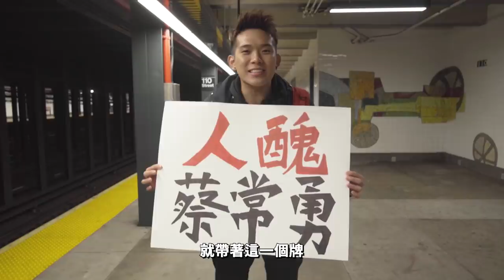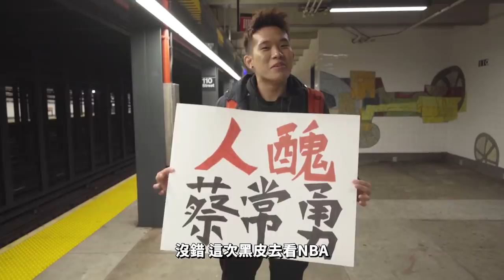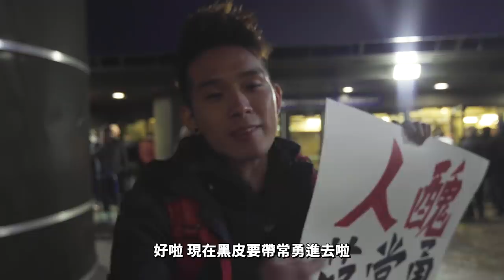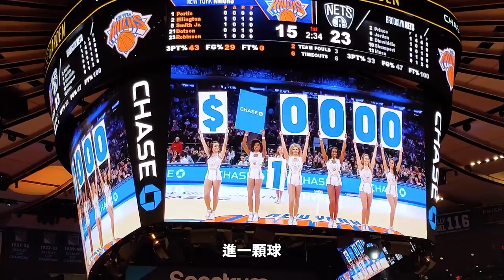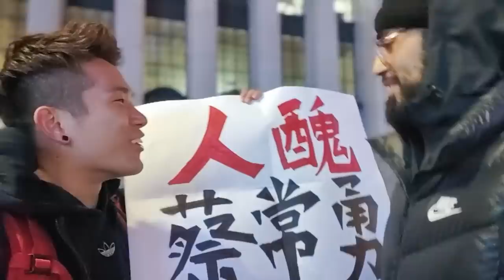紐約太恐怖了！人生第一次看NBA 還帶人醜一起去［2019年11月25號］黑皮VLOG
別人發的是VLOG 黑皮發的是回憶 哈哈哈哈
半年前在墨西，黑皮訪問The Rock結束後，
順便到美國逗留個5至6天所拍的影片哈哈哈哈哈 想念紐約了❤️